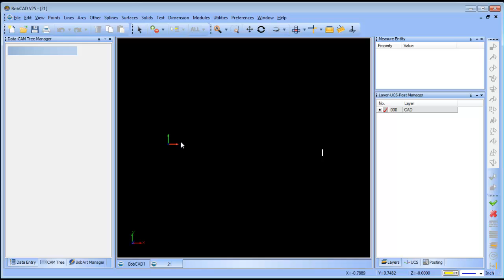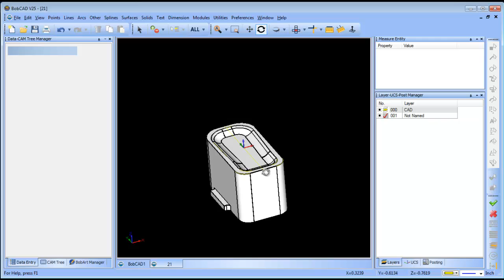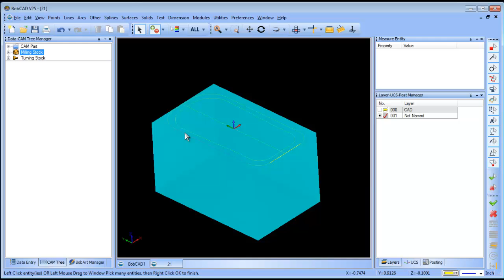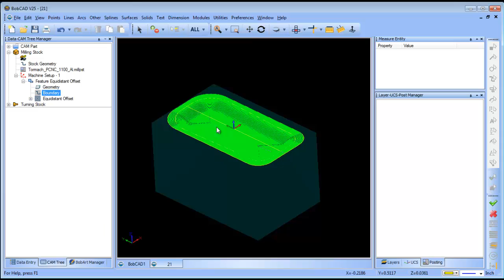V25 3D Tool Path Tips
This video will show you to control the direction of cut when using the equidistant offset toolpath.

Sign up for a Free one on one demo to learn more about BobCAD CAM products and how they can help you!

If you need to send me something use this address:

    BobCAD-CAM, Inc.
    Attn:  Al DePoalo
    28200 U.S. Highway 19 N.

Al DePoalo